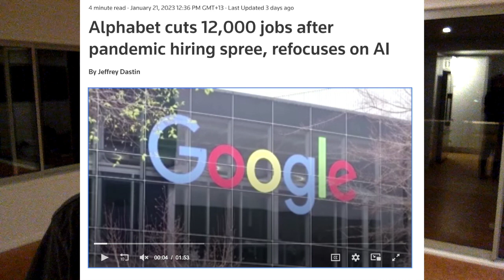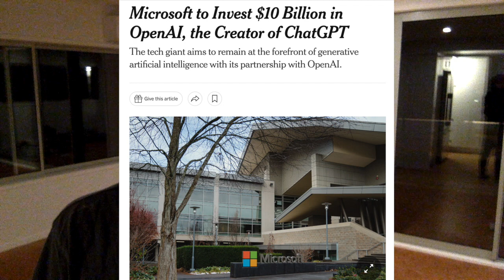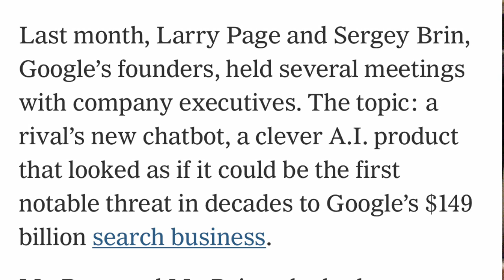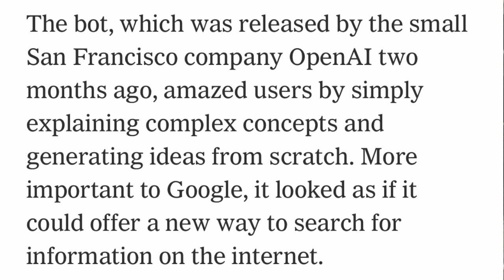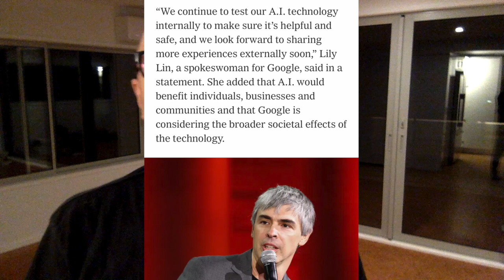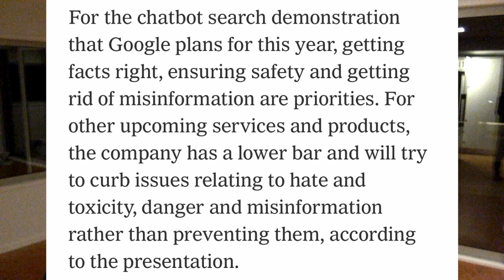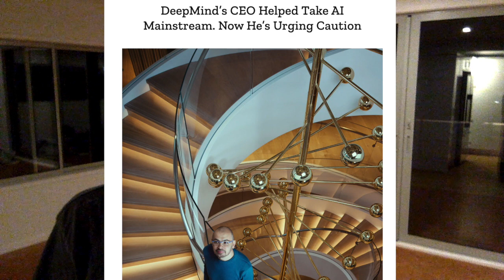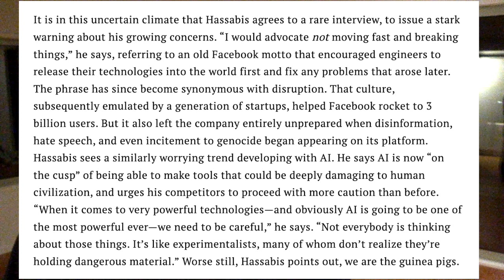Is OpenAI ChatGPT Disrupting Google? Founders Coming Back!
I discuss the possibility that OpenAI's ChatGPT might be disrupting Google’s more than two decade dominance of search, with multi-billion dollar backing from Microsoft. However, does Google have a similar, or better product from Google Deepmind to launch this year?